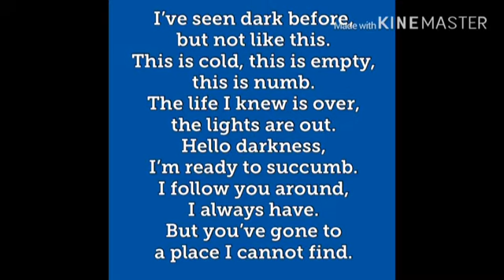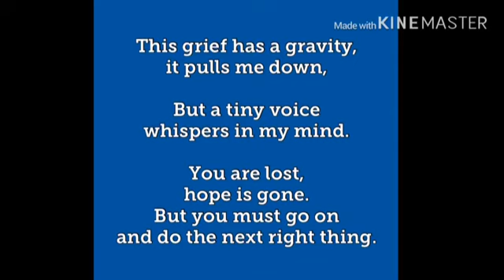겨울왕국 2(Showtimes for Frozen 2)의 대사로 영어 공부하기 3번째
영화 속 명대사와 영화 이야기를 들려주는 교수 7번째 이야기입니다!

OST가 너무나 유명한 영화, 겨울왕국 2(Showtimes for Frozen 2)의
대사로 영어공부를 함께 해보는 시간입니다.

한국열린사이버대학교 실용영어학과 강혜경 교수가 들려드립니다.